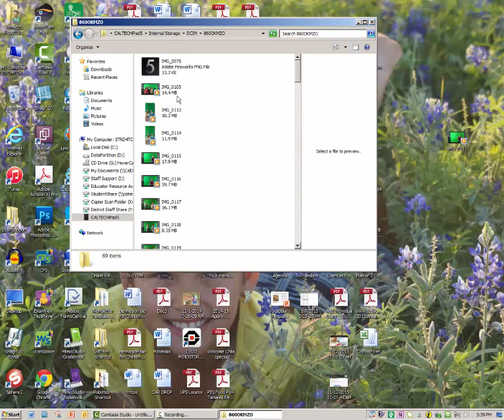Saving iPad Videos to a Computer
Saving iPad videos to a computer without having to sync.